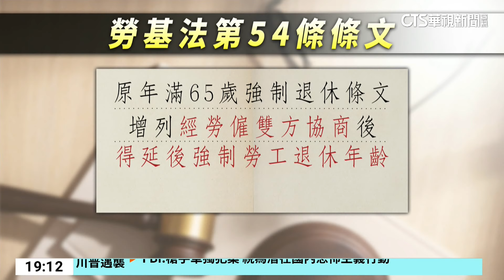勞工65歲強制退休解禁！ 可經勞雇雙方協商延後｜華視新聞 20240715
為了因應老人化社會及壯世代，立法院今(15)日三讀通過《勞動基準法修正條文》，放寬勞工年滿65歲強制退休的規定，只要雇主經勞雇雙方協商後，得延後強制勞工退休年齡。像是現年72歲的台大政治系教授彭錦鵬就說，自己退休後就是從專任轉為兼任教授，繼續在學校任傳授學生知識。